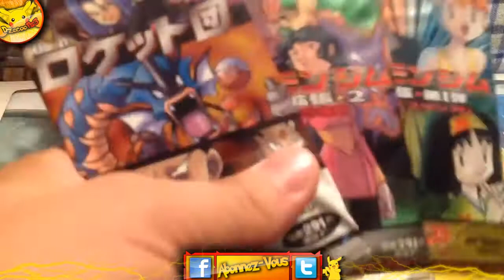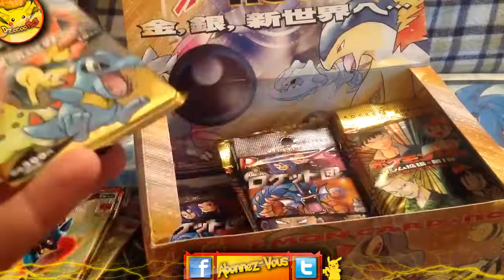{Fermer} [CONCOURS POKÉMON] -"Boosters JAP Old School a gagné/Merci à TOUS!!!"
Je ne repondrai a aucun commentaire sauf si vous avez dis 2 commentaires. (Je vous dirais de recommencr et d'ecrire qu'un seul commentaire) merci ;).                                                  -Facebook

Description
Bonjour tout le monde, VIDEO CONCOUR (ENFIN)
Modalité du concour:
1- Liker la vidéo (Votre Choix)
2- être un abonné(e), CE CONCOUR EST POUR LES ABONNÉ(ES) SEULEMENT
3- Laisser un commentaire sur votre choix de lot
"Vous pouvez appliquer pour tout les lots si vous voulez" (UN COMMENTAIRE PAR PERSONNE)

La question pour le lot 1:
Combien aura t-il de boosters à la vente durant ma vidéo de VENTE?!?!

La question pour le lot 2:
Quelle est la date de mon commencement sur les vidéo Pokémon sur YouTube?!?!

N'oubliez pas si vous n'avez pas une bonne reéponse pour les Questions 1 et 2, vous serez IMMÉDIATEMENT éligible pour le lot 3.

EXEMPLE DE COMMENTAIRE:
Je Participe. Merci Le Canadien. Ma reponse pour le lot 1 est de 23 boosters scellés et ma reponse au lot 2 est le 32 juillet 2030 =) BONNE CHANCE A TOUT LES AUTRES PARTICIPANTS.

LES LOTS:
1- 1 boosters Rising FIst + 1 booster au choix (Le/la Gagnant(e) choisira le booster qu'il(elle) préfère + 1 ultra rare.

2- 1 booster rising fist + 1 booster Neo 1 Genesis + 1 Holographique du Bloc Neo 1 Genesis.

3- 1 booster rising fist + 1 Gym 2 Challenge + 1 Holo (que je choisirai)

À tout les CAP des 75 LIKES, je rajouterai 1 lot qui sera le suivant:

1 rising fist + 1 booster (AU CHOIX) + sois une Holo ou Ex.

Invité

Prochaine Vidéo
Vous voulez faire une échange avec moi. c'est possible, mais soyez sérieux pour une échange.

Si vous voulez faire une video ou échange avec moi, mon skype est dans mon ''A propos'' sur ma chaine

Montage
Jai fait le montage de la video avec Camtasia 8  et pinnacle 15 HD sur PC des logiciels magnifique =)

Musique (Libre de Droit) - Intro/Outro
|Musique libre de droits| Zetyd (Mr Eze)

QUE LA CHANCE SOIS AVEC VOUS :P & ATTRAPEZ LES TOUS x)